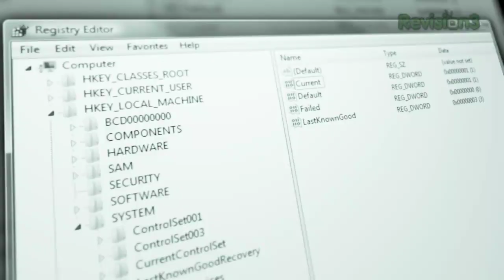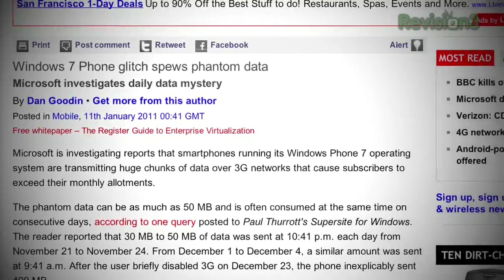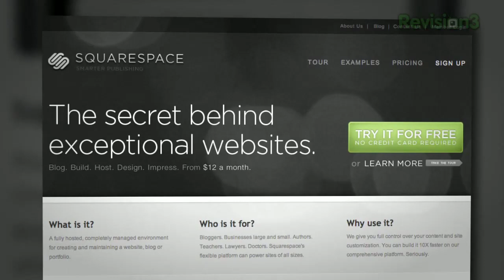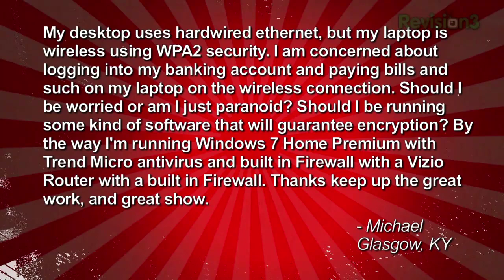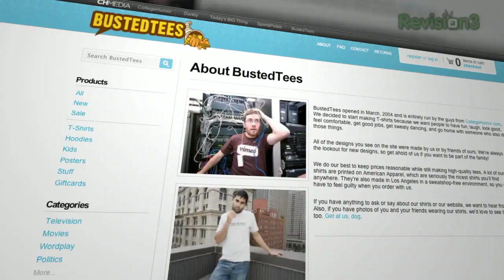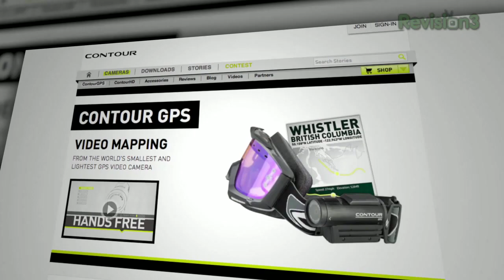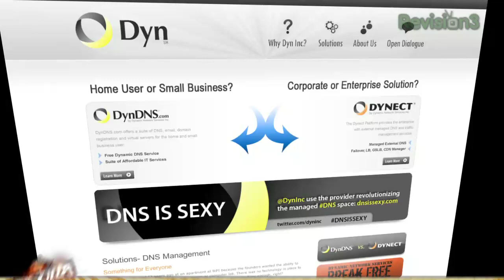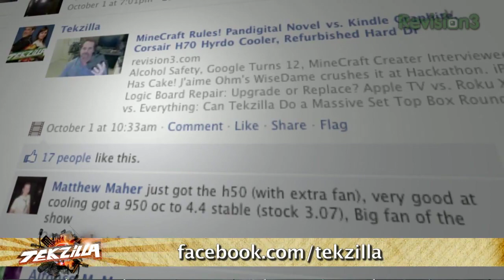Clean Up Windows The Painless Way! Keyboard Battle: Smartfish vs Multi-Link Bluetooth. Memory ...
HD Helmet Cams from CES: GoPro 3D and ContourGPS. Can you convert eSATA to a USB Hub? Stop Repetitive Stress With The Smartfish Engage Keyboard. CCleaner: Our Favorite Windows Uninstaller, IOGEAR Multi-Link Bluetooth Keyboard, BlueAnt says Vlingo = Better Hands Free Bluetooth,